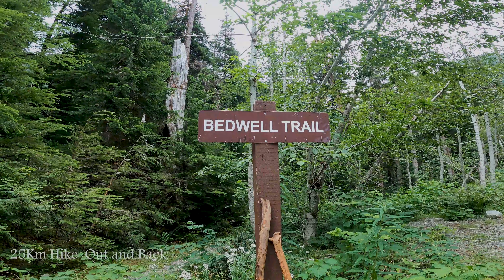Bedwell & Cream Lake | Most beautiful hike in Vancouver island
Best hike we've ever done so far, 25KM out and back , a lot of amazing view point and water access the whole trail.
The first day was all rain and clouds but still good, Had a fantastic site on the lake, the second day we went to Cream Lake. The weather was very nice and sunny، The road is very beautiful with mountains, lakes and waterfalls everywhere.